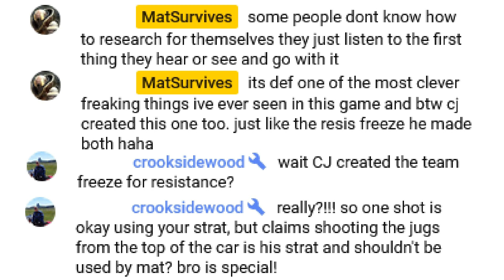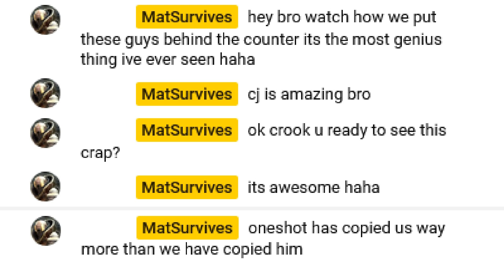More Lies From CheatRatMat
heres more lies from the cheatratmat.. and how do you know he's lying i here you ask .. well his LIPS ARE MOVING thats a tell tale sign i will put some links below to a thing called EVIDENCE aka PROOF .. when are the sheep who watch and follow this Rat going to realise he's a CLOWN ..?
serious question..
answers on a postcard.